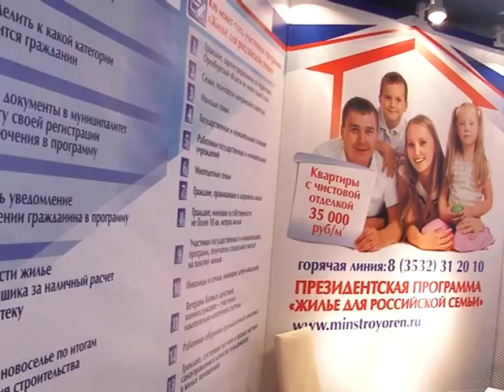Акценты дня 31/03/16